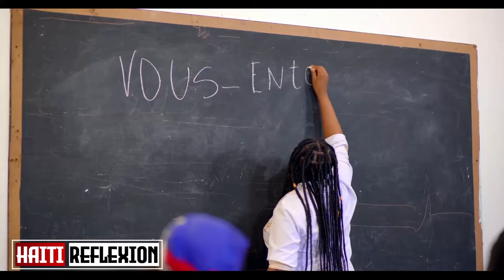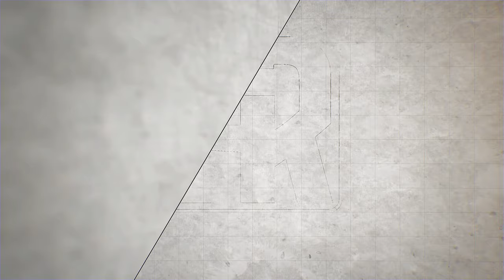GUY PHILIPE FENK FACHE AK MOISE JN CHARLES...PEYI KENYA BAY HAITI YON GWO SOUFLÈT